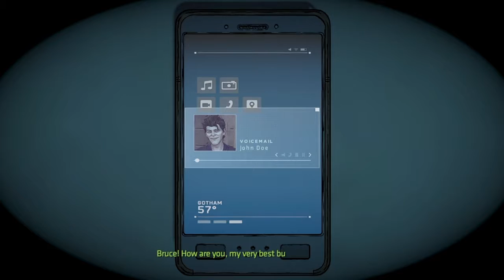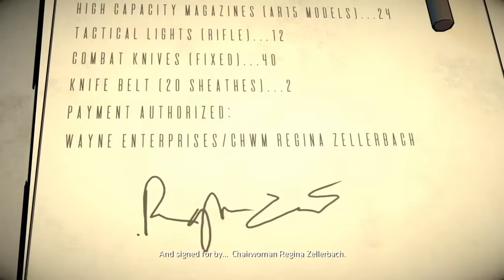THE TWO NEW LOVE BIRDS IN GOTHAM | BATMAN THE ENEMY WITHIN SEASON FINALE PART 1